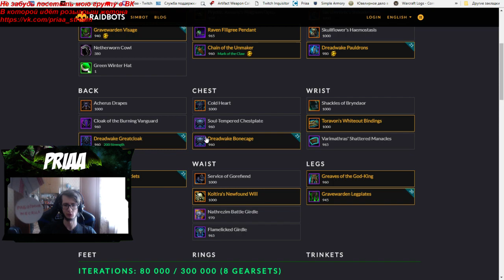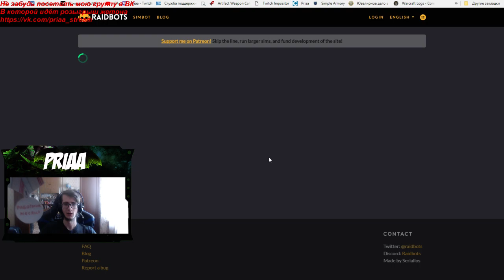Лут(960+) с недельных сундуков 28.02.18 в 7.3.5